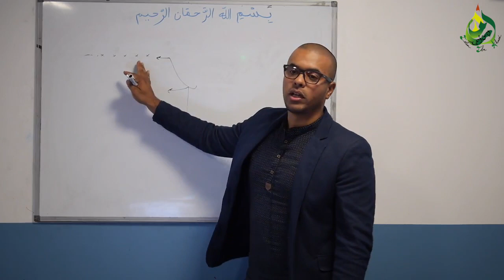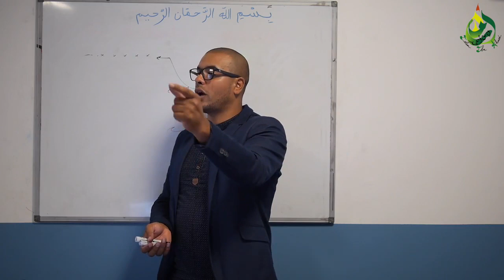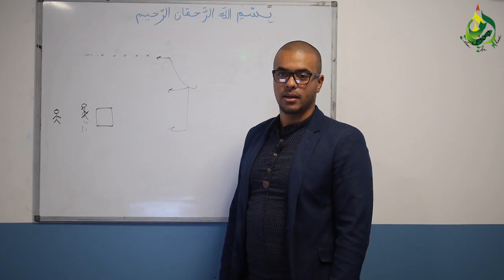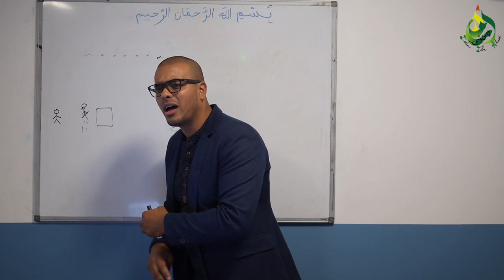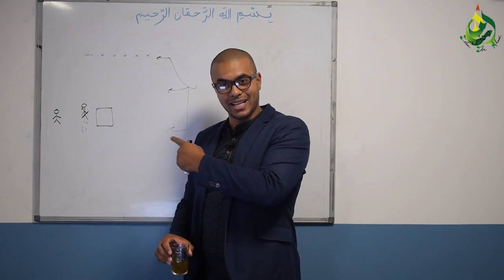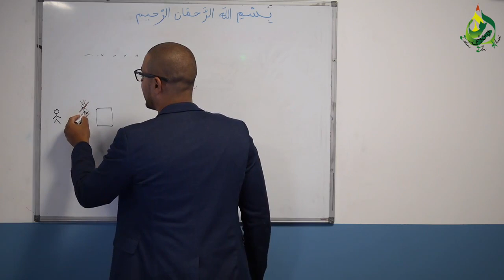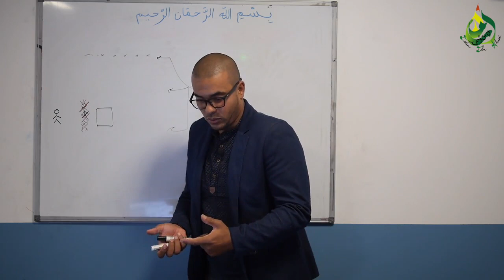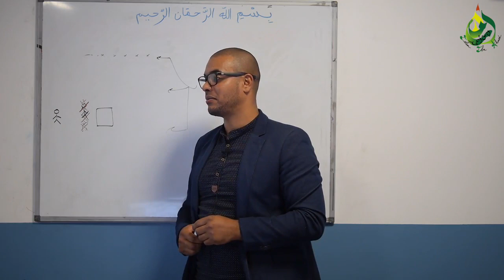LE CORAN : POURQUOI EN 7 AHRUF?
Les 7 Ahruf = Plusieurs formulations

La transmission du Coran d'après le sens (bi-l-maʿnā) chez les premiers musulmans

Le coran plurielle (d'après le sens) argument chez les mutazilites, hanafites et dans la grammaire de kufa

« Le Coran a été descendu en sept lettres » (Bukhari). Ce hadith du Prophète qui aborde les différentes lectures coraniques est plus qu’authentique, dans la mesure où les spécialistes de hadiths le mettent au niveau de mutawatir, c'est-à-dire le plus haut degré de transmission et de fiabilité. En effet, comme le rapporte l'imam Suyuti, ce hadith est rapporté par vingt et un compagnons, ce qui est extrêmement rare. En comparaison, le hadith qui dit « les actes valent par leurs intentions » (Bukhari), celui sur les cinq piliers de l'islam ou encore celui qui mentionne le dernier pèlerinage du Prophète, même s’ils sont connus et authentiques, n’ont été rapportés que par moins d’une dizaine de personnes. Les hadiths rapportés par plus de quinze compagnons dans l'islam peuvent être comptés sur les doigts d'une main. La portée de ce hadith nous apparaît dès lors beaucoup plus claire.

Parmi les vingt et un compagnons qui ont rapporté ce hadith, on retrouve les quatre califes, ibn Massoud, ibn Abass, Abu Saïd al Khoudri, Hicham ibn al Hakim, umu Ayyub, Zayd ibn Arqam, Amr ibn al Asse, Samra ibn Jundub, Amr ibn Abi Salama, Abou Hourayra, ibn Talha al Ansari, Ubaye ibn Kaab, Abou Djahm, Mouadh ibn Jabal, Anas ibn Malik, Hudhayfa ibn al Yaman, entre autres. Bukhari et Muslim rapportent aussi selon Umar ibn al Khattab que ce dernier rentra dans la mosquée du Prophète et entendit Hicham ibn al Hakim diriger la prière. Il récitait la sourate Al Furqan d'une manière différente de ce que récitait Umar, qui l'avait mémorisée bien avant la conversion de Hicham. A la fin de la prière il l'appela pour lui demander où il l'avait apprise. Ce dernier lui répondit : « auprès du Prophète ». Umar ibn al Khattab lui demandât de le suivre auprès du Prophète pour savoir lequel d’entre eux récitait correctement. Après avoir écouté les deux, le Prophète donna raison à chacun et, devant la stupéfaction d’Umar, le Prophète dit « Ce Coran à été révélé en sept lettres, que chacun récite comme on lui a enseigné ».

Dans un autre hadith rapporté par Bukhari et Muslim selon ibn Abbas le Prophète dit : « Jibril m'enseigna le Coran en une lettre, je lui ai demandé de m'ajouter des lectures, et il ne cessa de rajouter jusqu'à ce qu'elles soient au nombre de sept».

Muslim rapporte selon Ubaye ibn Kaab qu’un homme récitait le Coran dans une lecture différente de la sienne. Il décida d’aller le voir pour l’interroger et au moment où il s’approchait il entendit un deuxième lire la même sourate différemment. Il alla donc voir le Prophète avec ces deux personnes. Mais à sa grande surprise, le Prophète fut content de la lecture de chacun. Ubaye dit alors : « j'ai douté comme pendant la jahiliyya » et le Prophète mit sa main sur sa poitrine et lui expliqua que Jibril lui apprenait le Coran en une lettre et qu’il lui en demanda plus, alors Jibril ajouta une deuxième, puis une troisième jusqu'à sept, et lui dit « récite le en sept lettres ».

Abu al Qays, servant de Amr ibn al Asse, raconte que ce dernier lui dit : « j’ai entendu un homme réciter différemment de moi. Nous nous sommes donc rendus auprès du Prophète qui me dit : « Amr sache que le Coran a été révélé en sept lettres, peut importe celle que vous récitez, c'est la bonne manière. Ne polémiquez pas ».

Al Hakim et ibn al Hibane rapporte qu’ibn Massoud dit : « j'ai appris l'une des « hamim » et j'ai vu un homme la réciter d'une autre manière, je l'ai emmené voir le Prophète. Lorsque je lui fis part de mes interrogations, il (le Prophète) devint rouge de colère et tourna son visage avant de me dire : « ceux d'avant vous ont péri à cause des divergences » et Ali se leva et dit : « le Prophète vous ordonne de réciter comme vous avez appris » et depuis ce jour chacun récitait dans une lecture différente de celle de son ami. »

Toutes ces sources ont conduit les oulémas à affirmer qu’il n'appartient à aucun musulman de rejeter une lecture, car il s’agit d’un acte de mécréance. On en conclu également que la Sunna est que chacun apprenne une lecture différente de l'autre, comme le dit ibn Massoud : « et depuis ce jour chacun récitait dans une lecture différente de celle de son ami ». Quant à ceux qui prétendent que cela peut mener à la « fitna », nous leurs répliquons que la vraie « fitna » consiste à refuser ou à combattre la Sunna.